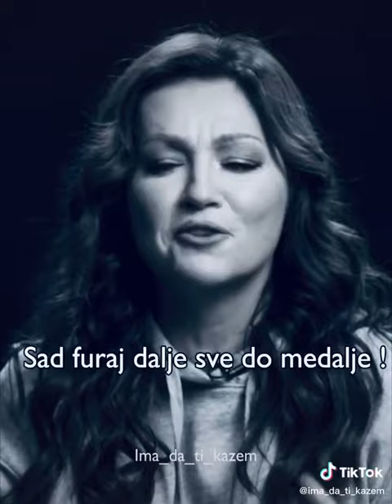Nina Badric ❤👍 o Emocijama